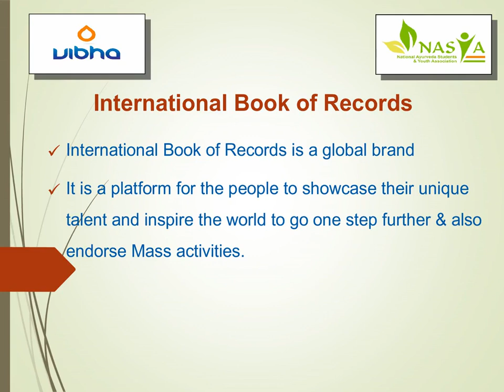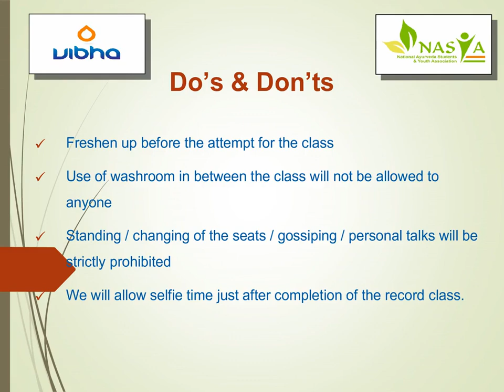International Book of Records (attempt) informatory vedio.